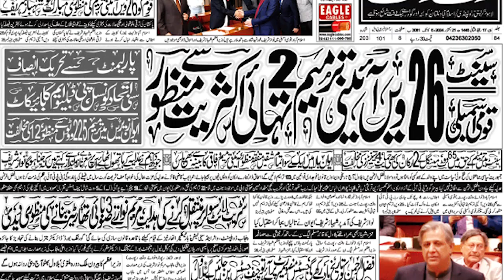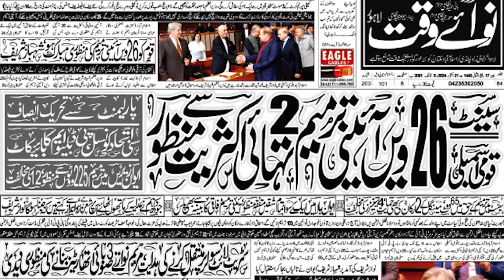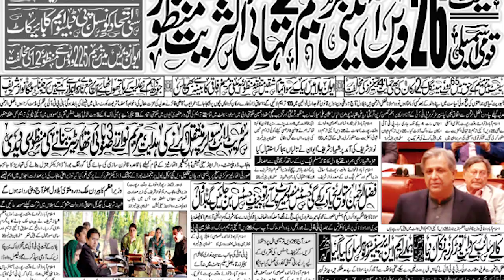یہ منحوس کھیل/نحس اور منحوسیت/ترمیم کے لیے کھیلا گیا کھیل /حامد میر کی زبانی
Hamid Mir abducted husband vote game played#Hamid Mir editing verbatim abduction political games#Hamid Mir speech on political abductions vote rigging#Hamid Mir infamous game kidnapping for votes#Hamid Mir political commentary abduction for vote
یہ منحوس کھیل
 نحس اور منحوسیت
ووٹ کے لئے اُسکا خاوند اغوا کر لیا کسی کا بیٹا اغوا کر لیا
ترمیم کے لیے کھیلا گیا کھیل حامد میر کی زبانی